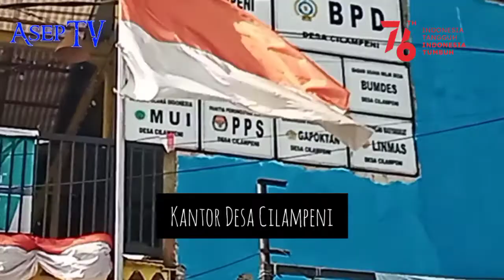Dicari mitra kerja untuk membangun Desa Cilampeni lebih maju dan sejahtera